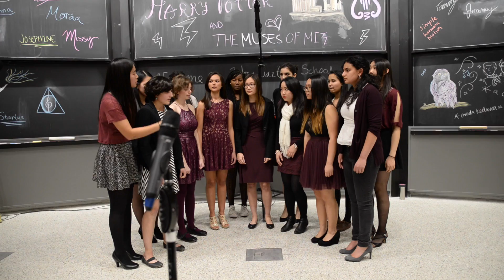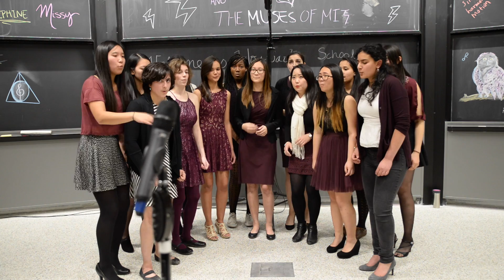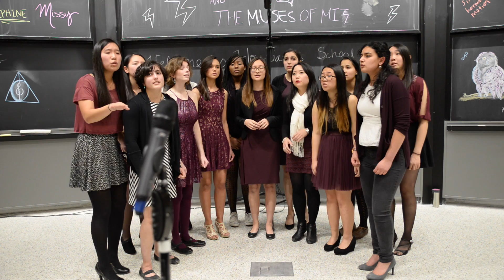MIT Muses - Hide and Seek (Imogen Heap)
MIT Muses Fall 2016 Concert
Arranger: Courtney Guo